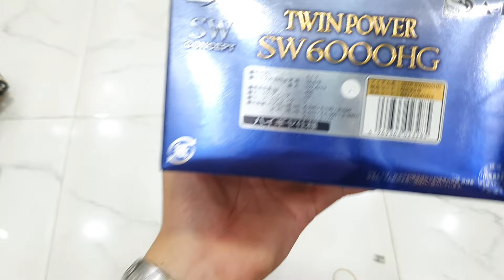Video 725# Nhanh tay săng hàng giá thanh lí nhé ae. SDT và Zalo 0919192035